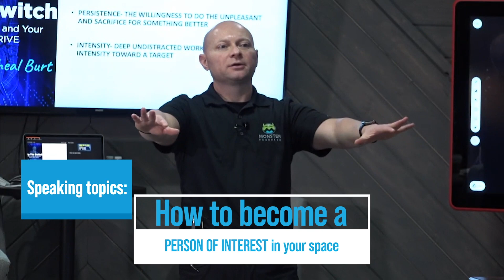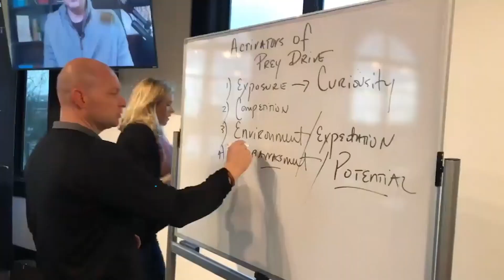How to Create a Successful Business Speaking and Coaching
Going From A to B and learning how to focus on the BIGS. COACH BURT HAS A SIMPLE PHILOSOPHY​ “Everybody needs a good coach in life.” Those that have great coaches outperform those that don’t 3-4X and out earn those that don’t 3-4X.Burt is both INTENSE and POSITIVE and many like his authentic nature and pure coaching skills of packaging and delivering content in ways that get people to take action and get results.Coach Micheal Burt is considered “America’s Coach,” a unique blend of a former championship basketball coach combined with a deep methodology of inner-engineering people to produce at a higher level in the business world. Coach Burt found his unique voice early in life at the age of 15 by starting his basketball coaching career with a junior pro basketball team. Everybody Needs a Good Coach In Life!